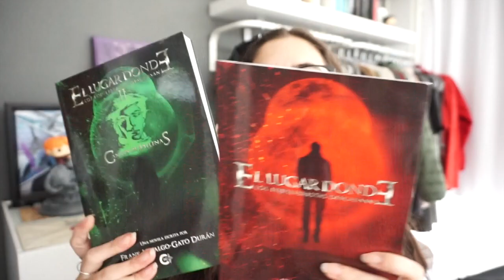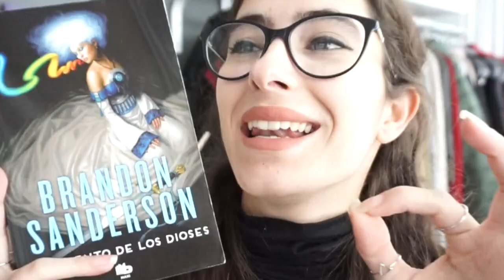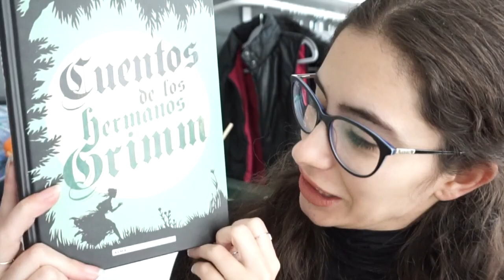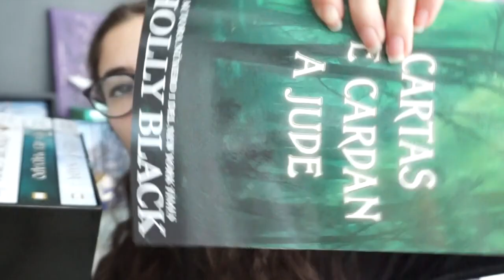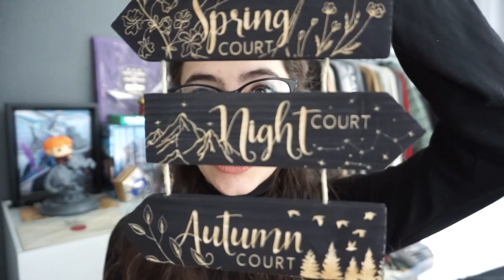ÚLTIMAS ADQUISICIONES DE 2020 |Libros, funko y cositas literarias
¡Holiiii winders!
Ayyyy que emoción de librazos para este año y que cositas más bonicas. Próximamente habrá un cambio en estanterías y distribución... Vamos viendo!!
Espero que acabéis de pasar un buen fin de año y vaya... ¡Nos vemos mañana!🥳